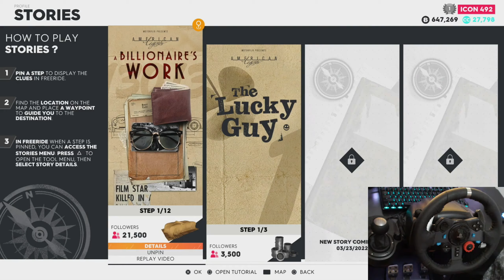the crew 2 Billionaire's work part 1 the biggest yacht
the crew 2 Billionaire's work part 1  the biggest yacht gameplay with ps5 and Logitech g29 steering wheel and Logitech shifter .
Vehicle ; boat
Console ; Ps5 { Play station 5 }
steering wheel ; Logitech g29
shifter ; Logitech shifter
Billionaires work